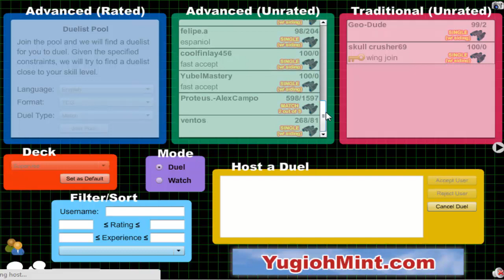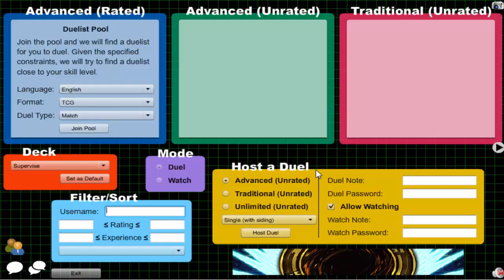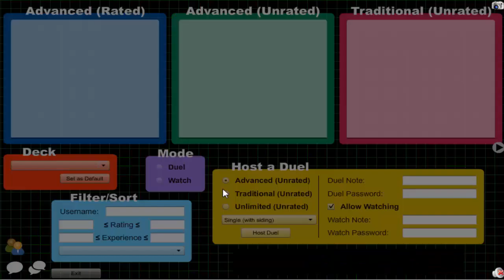Vitamin Y (Forever) Episode 425: Supervise Yubel #61